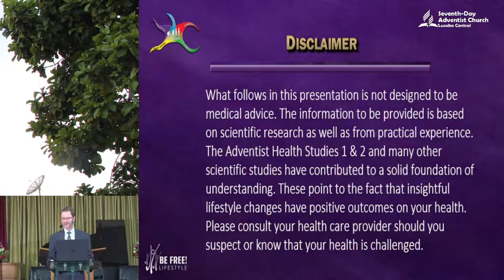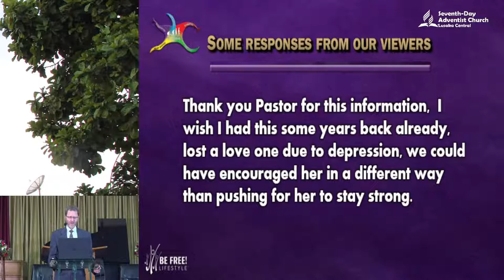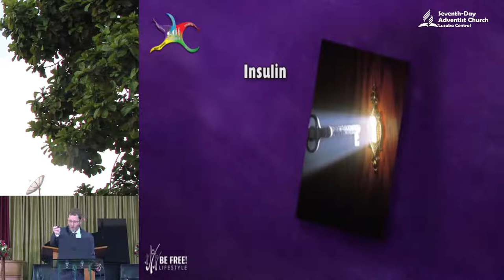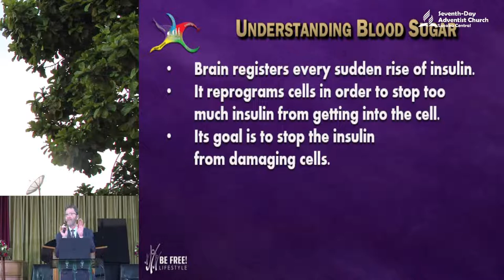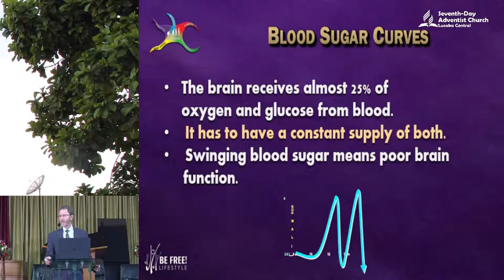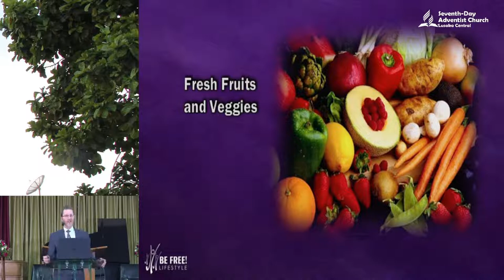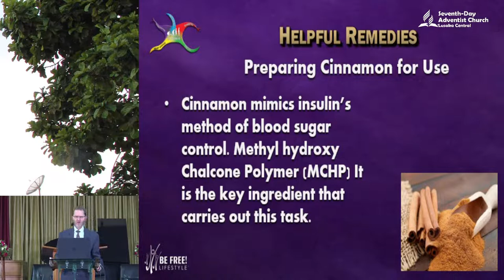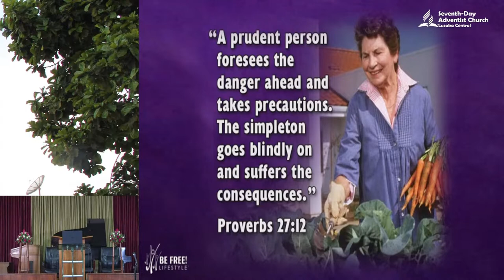Day 5 - GoodBye Disease Live Seminar – “GoodBye Diabetes”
WELCOME TO LCSDA (Lusaka Central Seventh-Day Adventist Church - Lusaka, Zambia) 9221 Independence Ave, Lusaka, Zambia.

Join us for the LIVE GoodBye Disease Fellowship session as we Worship our Lord Almighty.

Today,
Our theme sharing is,
“GoodBye Diabetes”

To continue supporting the work of the Lord,
please make your electronic transfer (Tithes & Offering)

You can also use our WhatsApp line,”

If you have any question and would like to reach Pastor Arnold Neuhoff directly on WhatsApp, please do so here; or better yet, join our GoodBye Disease WhatsApp Family

We would like to know,
Where are you joining us from?
Please type in the comments.
be part of Total Member Involvement (TMI)

Be Blessed.